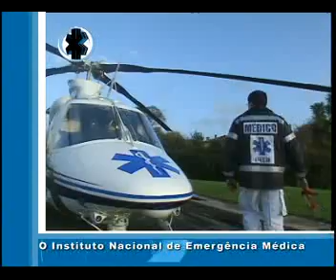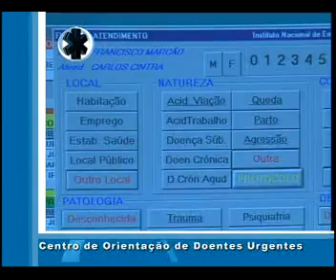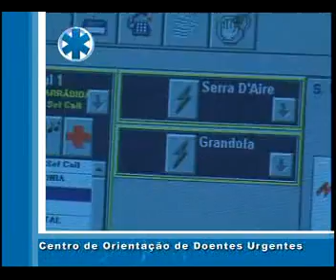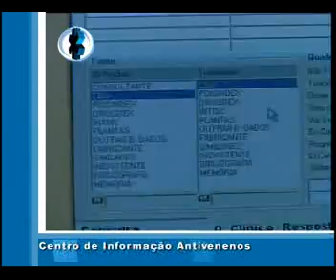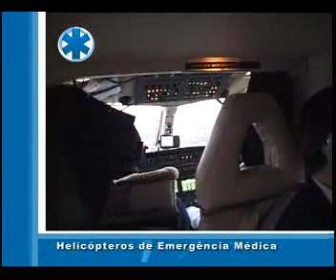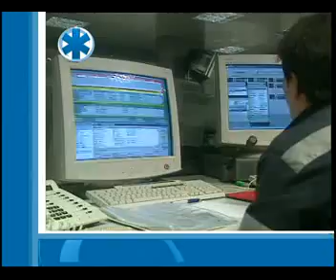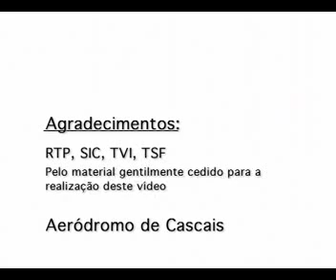Video Institucional do INEM